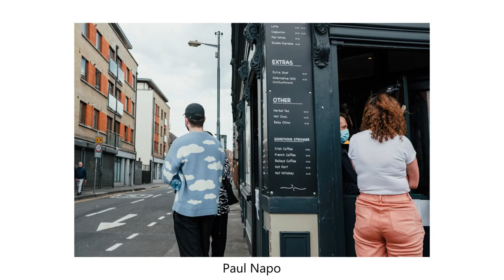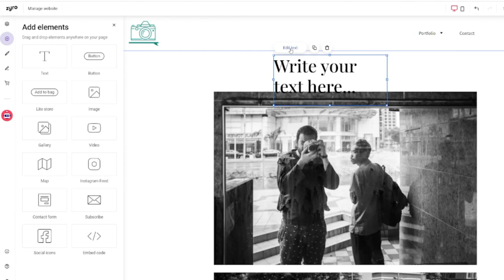📷 Un exercice FACILE pour débuter la photo de rue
Crée ton site web de photographie avec Zyro : tu as 3 mois gratuits et une grosse réduction en utilisant le code PAUL
La photo de rue vous attire et vous effraie ? Cet exercice est pour vous.

00:00 Photo de rue
01:20 Le paradoxe de la photo de rue
03:25 L’exercice : partie 1
04:57 L’exercice : partie 2
08:31 Le sponsor, ZYRO
09:57 L’exercice : partie 3
11:18 Et maintenant ?

Faire vos courses :
(si vous passez par ces liens pour acheter votre matériel, je touche une petite commission mais ce n'est pas plus cher pour vous !)
Retouche photo
Luminar AI (10€ offert avec le code ApprentiPhotographe)
Tirages photo
Picto (10€ offert avec le code 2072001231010)

Sangle de poignet :
Sangle Hyperion (-20% avec le code PAULNAPO)
Sangle poignet cuir

Livres photos :
Magnum manifeste
Vivian Maier: The Color Work
Steve McCurry INEDIT: LES HISTOIRES À L'ORIGINE DES PHOTOGRAPHIES
Penser comme un photographe de rue, par Matt Stuart
L'odeur de l'inde

Instax mini :
Appareil (-10€ en ce moment !)
Recharge de film